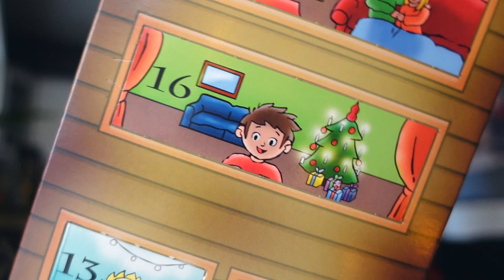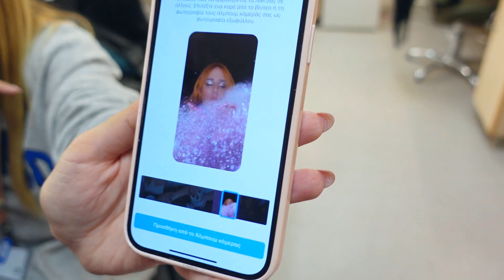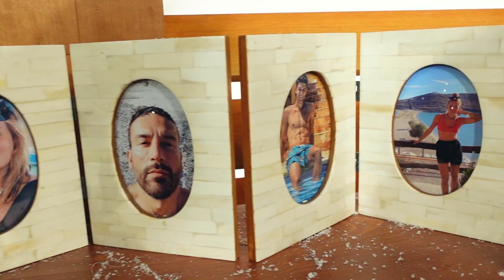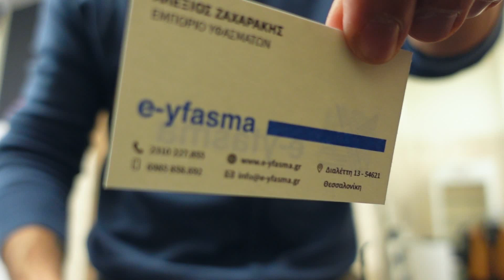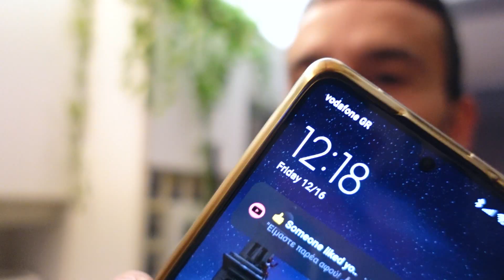Όλη Μέρα Φαΐ , και το μάτι του Joey ! 🌮🍔🍕🐾🤪